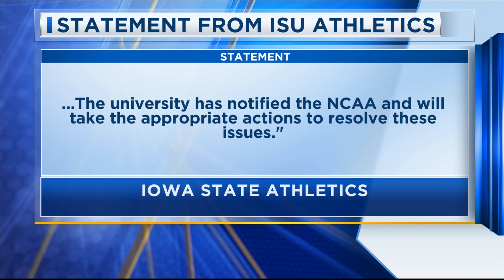Statement from ISU Athletics